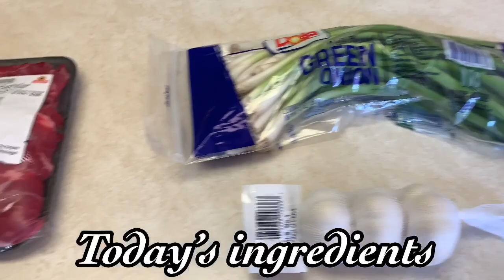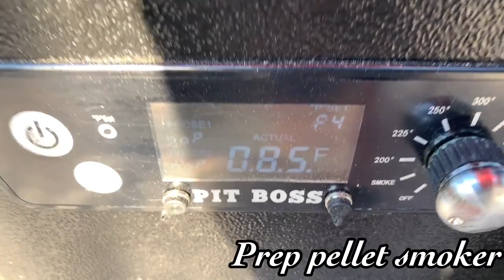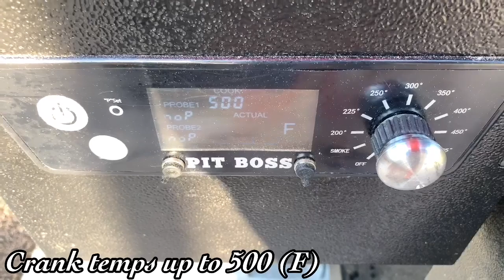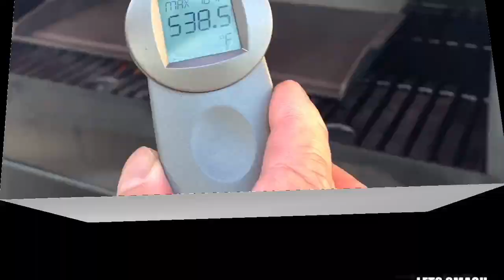GRILLED MOJO CARNE ASADA DONE ON THE PIT BOSS AUSTIN XL/HOW TO GRILL SKIRT STEAKS ON A PELLET SMOKER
On today's episode we are grilling up some beautiful mojo carne asada, churrasco or skirt steaks. However you decide to pronounce it they are gonna flavorful and grilled to perfection. We also will show you how to make a mojo marinade as a flavor profile for these beautiful skirt steaks. We then used the Pit Boss Austin XL to grilled them to a perfection of a medium rare consistency. Thanks for stopping by!!!